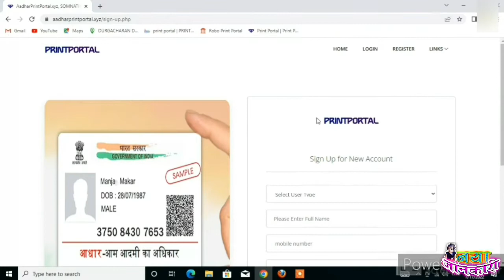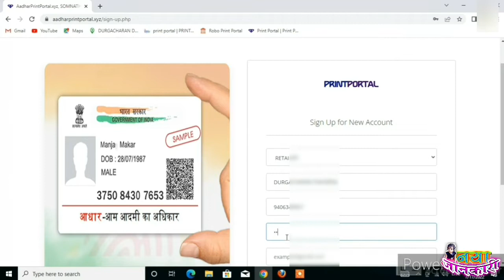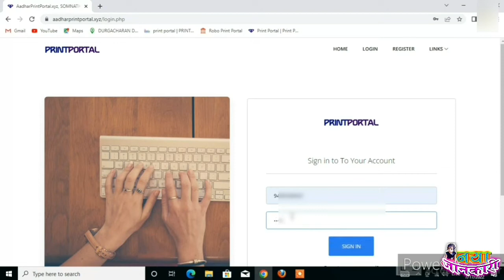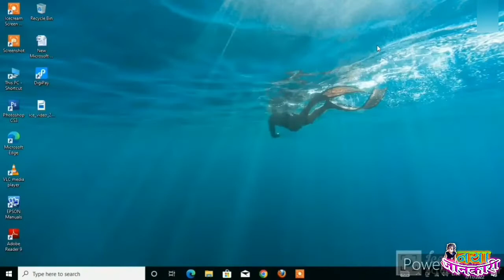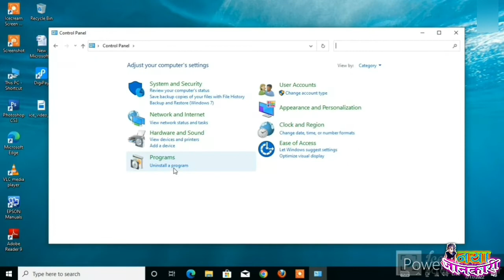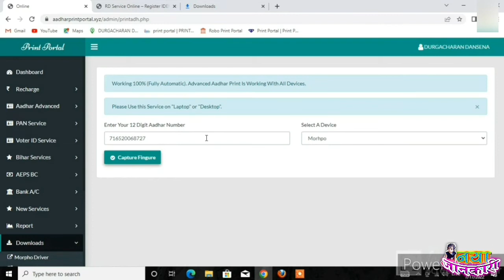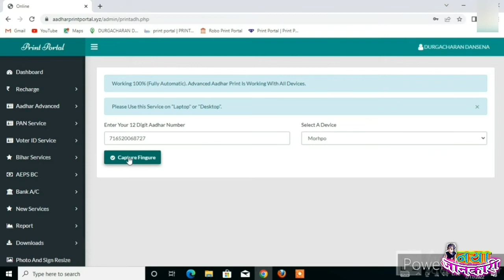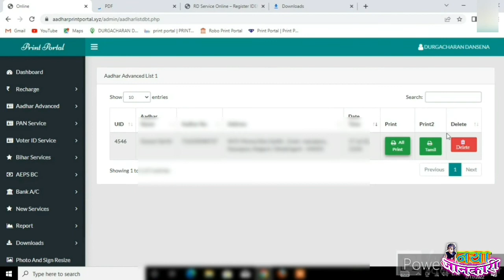FingerPrint से आधार कार्ड Download करें ll बिना कोई ID के Aadhar Card Download करें ll Naya Jaankari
दोस्तों इस वीडियो के माध्यम से आपको बताया गया है की एक वेबसाइट है जिसके माध्यम से आप किसी का आधार कार्ड उसके Fingerprint के माध्यम से डाउनलोड कर सकते है, OTP या कोई form भरने की जरूरत नहीं है, बस उसके fingerprint के माध्यम से ही आप Download कर सकते है, इसके लिए आपके पास कोई ID की भी जरूरत नहीं, बस आपको एक Portal बताया गया है जिसमे आपको रजिस्ट्रेशन करके ये Process करना है, वीडियो को पूरा देखिये दोस्तों बाड़ी आसान है, आप चाहे तो आप मोबाइल के माध्यम से भी आधार कार्ड डाउनलोड कर सकते है l

👉 दोस्तों यदि आप छत्तीसगढ़ से है, यदि आप सरकारी नौकरी की तैयारी कर रहे है, यदि आप छत्तीसगढ़ की रोजगार सम्बन्धी हर विभाग में होने वाली भर्तियों को सही समय मे पाने का जरिया ढूंढ रहे है, तो हमारे Youtube चैनल (CG GOVT JOB) को Subscribe जरूर करलें, आप चाहें तो उस चैनल के कोई भी वीडियो में जाकर डिस्क्रिप्शन से Whatsapp Group/Facebook page/Telegram चैनल में Join भी कर सकते है, जहाँ आपको हर सरकारी नौकरियां का Updates मिलते रहेंगे l CG GOVT Job चैनल लिंक

₹computer-date-Time-Setting-2022
CG employment registration
details
Rojgaar panjiyan registration form bhare
Renewal rojgar panjiyan kaise karen